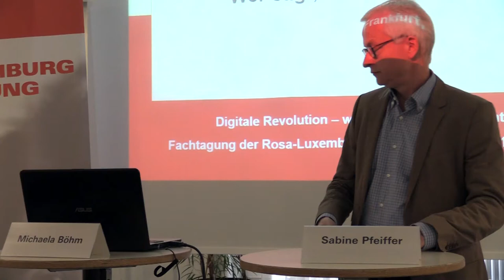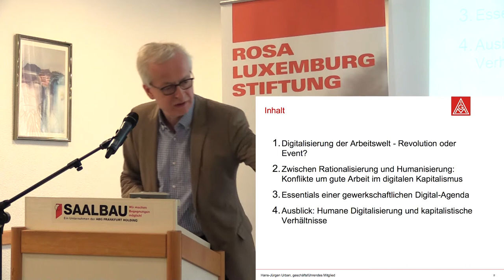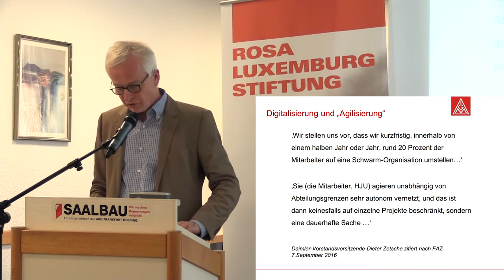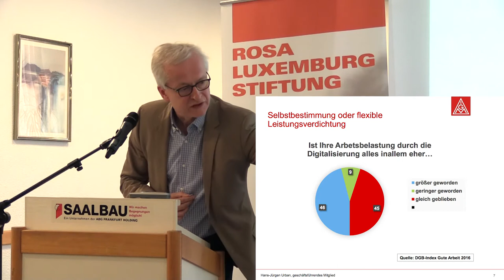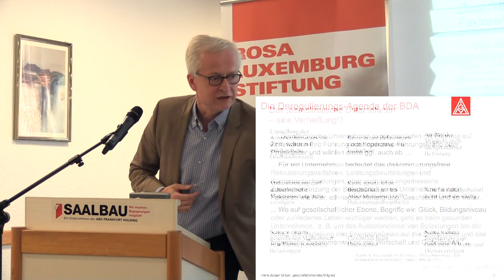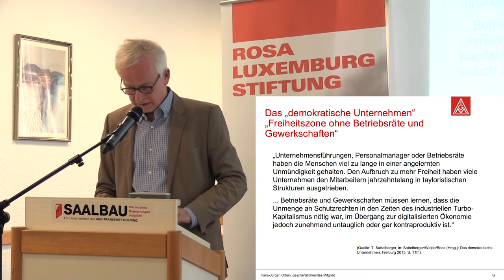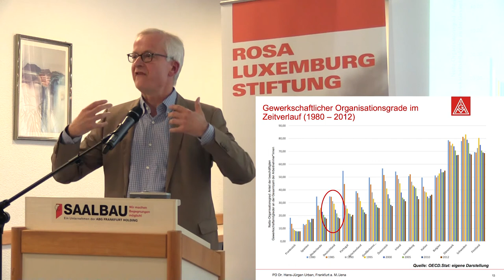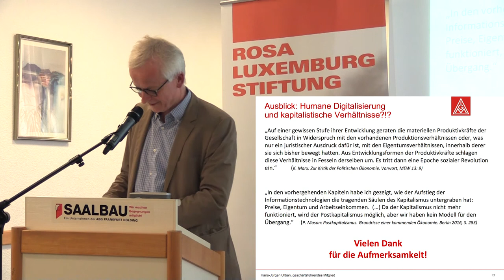Hans-Jürgen Urban: Digitale Revolution – wer sagt, wo`s langgeht?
Referent: Hans-Jürgen Urban (geschäftsführendes Vorstandsmitglied der IG Metall)

Die Digitalisierung ist das große Thema in der Arbeitswelt von heute –  nicht nur für Unternehmer, Politik und Medien. Längst ist sie auch zu einem zentralen Handlungsfeld für Gewerkschaften und Betriebsräte geworden. Vor allem aber durchdringt die «digitale Revolution» den Alltag von Millionen Beschäftigten.

Die öffentliche, vielfach interessengeleitete Debatte schwankt zwischen Euphorie und Angstmache. Die Alltagserfahrung der Beschäftigten sieht oft viel banaler, wenn auch nicht unbedingt hoffnungsvoll, aus: Für sie ist Digitalisierung oft mit einer Zunahme von Arbeitsbelastung, ständiger Erreichbarkeit, wachsenden Anforderungen bei ungenügenden Qualifikationsmöglichkeiten, unzureichender Personalbemessung und einer Entgrenzung der Arbeitszeit verbunden.

Digitalisierung der Arbeit ist nichts völlig Neues – sie läuft seit gut dreißig Jahren. Neu ist der Einsatz des mobilen Internets, die Allgegenwärtigkeit von Computern, die explosionsartige Erweiterung von Speicher- und Überwachungsmöglichkeiten, «künstlicher Intelligenz» und «smarter» Technologien. Die Kombination all dieser Elemente macht den Kern dessen aus, was man heute «vierte industrielle» oder «digitale Revolution» nennt.

Eine Frage von Macht und Gegenmacht

Klar ist: Diese Umwälzung findet nicht in einem herrschaftsfreien Raum statt, sondern unter den konkreten kapitalistischen Bedingungen, die wir haben. Und hier sind die Machtressourcen ungleich verteilt: Sowohl die Richtung der technologischen Entwicklung als auch die Art und Weise, wie die neuen Technologien in den Arbeitsprozess integriert werden, werden durch strategische Unternehmensentscheidungen und das Direktionsrecht des Arbeitgebers bestimmt. Betriebsräte kommen kaum hinterher, von ihren Mitbestimmungsrechten Gebrauch zu machen. Teilweise laufen sie ins Leere.

In der Praxis ist die reale Digitalisierung ein gigantisches Rationalisierungsprogramm. Ideologisch aufbereitet wird sie als politischer Hebel benutzt, um Beschäftigtenrechte weiter abzubauen. Aktuelles Beispiel dafür ist die von den Arbeitgebern initiierte und von der Bundesregierung aufgegriffene Forderung nach einem »neuen Flexibilitätskompromiss« – eine »smarte« Umschreibung für die weitgehende Abschaffung der gesetzlichen Tageshöchstarbeitszeit und Ruhezeitregelungen.

Gewiss: Wie die meisten Technologiesprünge birgt auch die Digitalisierung emanzipatorisches Potenzial für eine Humanisierung der Arbeitswelt. Eine größere Unabhängigkeit vom Arbeitsort könnte auch neue Freiheiten für die Beschäftigten mit sich bringen, zu erwartende Produktivitätsschübe ermöglichen eine radikale Arbeitszeitverkürzung und ein neues Leitbild von Erwerbsarbeit. Ob und wie diese Chancen realisiert werden können, hängt jedoch in erster Linie von der Durchsetzungsmacht und den Strategien der abhängig Beschäftigten und ihrer Organisationen ab.

Mit der Fachtagung «Digitalisierung und Arbeit» wollen wir progressive Wissenschaft und GewerkschafterInnen, vor allem betriebliche Aktive, Vertrauensleute und Betriebsräte, zusammenzubringen, um diese aktuellen Herausforderungen aus Sicht und Interessenlage der abhängig Beschäftigten zu diskutieren.